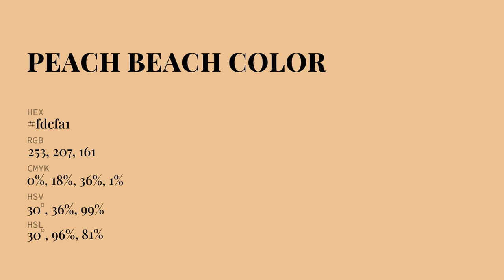Peach Beach color fdcfa1 hex Cool Orange color fdcfa1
What color is Peach Beach ? fdcfa1 hex, Cool Orange color fdcfa1

Hex fdcfa1 Color Code is also known as Peach Beach color

Hex fdcfa1 Color code in RGB color code model is created after adding 99.22% red color, 81.18% green color and 63.14% blue color.
Hex fdcfa1 Color code in CMYK color (process color) code model is generated after subtraction of 0% cyan, 18% magenta, 36% yellow, 01% black.